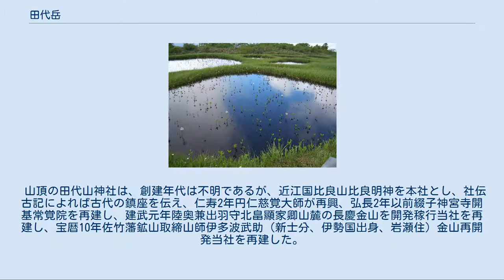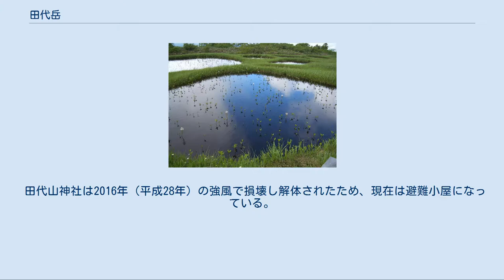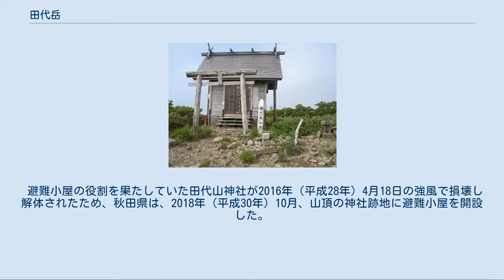田代岳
田代岳（たしろだけ）は、秋田県大館市にある標高1,178mの山。
田代岳県立自然公園の中心をなす。
 大館市北西部、青森県との県境近くに位置し、白神山地に属する。
雷岳（らいだけ、1,128m）、烏帽子岳（えぼしだけ、1,133m）、茶臼岳（ちゃうすだけ、1,086m）と連峰を形成する成層火山である。
 低層部にはブナ林が、9合目付近の高層部には「雲上のアラスカ庭園」と呼ばれる高層湿原が形成され、120を超す数の池塘が散在する。
高山植物の生息地であることから、多くの登山客に親しまれている。
 上の写真では、頂上部の平らな山が田代岳である。
平らな部分には高層湿原があり、山頂はその左にある。
山頂の一つ左にある峰が雷岳で、さらにその左の峰が烏帽子岳である。
 山頂の田代山神社は、創建年代は不明であるが、近江国比良山比良明神を本社とし、社伝古記によれば古代の鎮座を伝え、仁寿2年円仁慈覚大師が再興、弘長2年以前綴子神宮寺開基常覚院を再建し、建武元年陸奥兼出羽守北畠顯家卿山麓の長慶金山を開発稼行当社を再建し、宝暦10年佐竹藩鉱山取締山師伊多波武助（新士分、伊勢国出身、岩瀬住）金山再開発当社を再建した。
 山頂の田代山神社は円仁（慈覚大師）の創建とも、比内地方の修験道として先駆的地位にあった綴子村の常覚院の開基とも言われている。
 また「津軽の猟師彦之丞が獲物を追って田代岳山頂まで来たところ、そこで水田を発見する。呆然としているところに白衣白髭白髪の翁が現れる。この翁を白髭大神として祀ったのが、田代山神社の始まり」とも語られている。
大館市の旧正月行事であるアメッコ市は、田代岳の白髭大神が飴を買いに来たという設定になっている。
 田代岳は山そのものが神体で、山神、田神、水ノ神、作神など農民の暮らし全ての守り神がいるところとされる。
 田代山山頂の田代山神社は南北朝時代に北畠顕家が建立したとされる。
また、江戸時代には秋田藩の御用山師である伊多波武助が長慶金山の開発の成功を願って神社を建立したとも伝えられている。
 田代岳山頂の田代山神社 9合目の高層湿原と高山植物ミツガシワ 田代岳を中心に、米代川の支流である岩瀬川の早口沢・岩瀬沢の大川目渓流一帯1,855haが「田代岳県立自然公園」に指定されている（指定は1975年1月11日）。
9合目の高層湿原には木道が整備され、ハイキングコースとして親しまれている。
 田代岳は、古くから水田信仰の山である。
山頂にある田代山神社には五穀豊穣の神「白髭直日神」が祀られ、毎年半夏生の日（7月2日ごろ）には例祭が催される。
例祭の祭事として行われる「作占い」では、池塘を神の田とし、そこに自生するミツガシワやミネハリイを稲に見立てて、その生育具合や池塘の水の張り具合などからその年の稲作の豊凶を占う。
同時に行われる「サンゴうち」と呼ばれる神事では、早生・中手・晩生を表す3枚の5円玉に和紙のこよりを通して作った長さ20cmのペンダントを池塘に投げ込み、その沈み方から作況を占う。
 昔は、九号目から山頂までに生えている細い木を折り小さく束ねて持ち帰り、束のまま神棚に供えて豊作を祈ったとされる。
水田の水口に入れると虫除けになったとも言われる。
この木の束は、山に登らなかった人への土産として喜ばれたとも言われる。
 田代山神社は天正年間の創建とされる。
作占いの神事は、江戸時代半ばには行われていたとの見方もあり、1992年（平成4年）に秋田県の選択無形民俗文化財に選択された。
 田代山神社は2016年（平成28年）の強風で損壊し解体されたため、現在は避難小屋になっている。
 避難小屋の役割を果たしていた田代山神社が2016年（平成28年）4月18日の強風で損壊し解体されたため、秋田県は、2018年（平成30年）10月、山頂の神社跡地に避難小屋を開設した。
 大館地方の歴史散歩、無明舎出版、鷲谷豊 田代岳県立自然公園に関するカテゴリ: 田代山神社に関するカテゴリ: